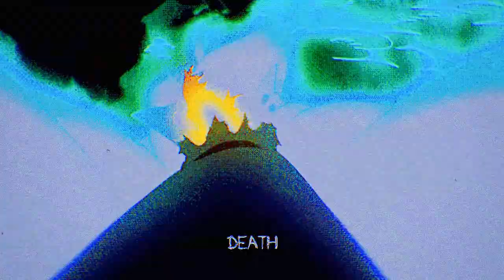Zotiyac - Nuketown (Ski Remix)